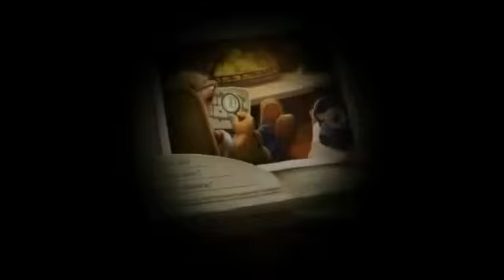Marlo ile Barn Yarn Oynuyoruz | Bölüm 1 Kısım 1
Game    : Barn Yarn
Original Release Date  : Sep 12, 2013
Genre    : Adventure, General, General

Barn Yarn Walkthrough - No Commentary

I tried to solve and play Barn Yarn for you today. My assessment of Barn Yarn game is in the description section. Comment on Barn Yarn game, share your thoughts about the game to other users.

bugün sizler için Barn Yarn oyununu çözmeye ve oynamaya çalıştım. Barn Yarn oyunu için değerlendirmem açıklama kısmındadır. Barn Yarn oyunu hakkında yorum yapın, diğer kullanıcılara oyun hakkında düşüncelerinizi paylaşın.